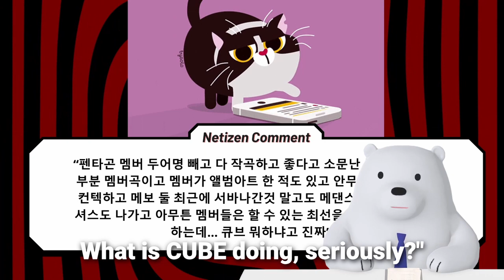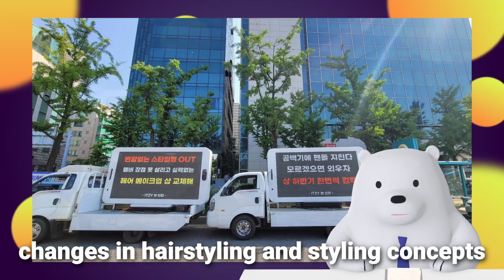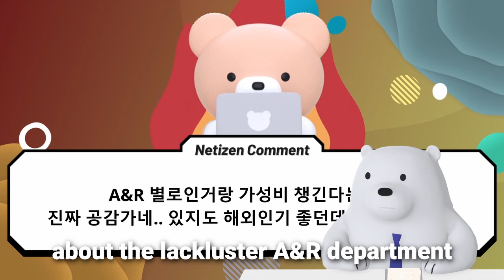Flower and Truck protest? PENTAGON 500 days of freezing! ITZY styling concepts that lack effort.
PENTAGON and ITZY who are expressing their frustration towards their respective entertainment companies, Cube and JYP Entertainment. hiatus.military duties contract renewal freeze ITZY fans truck protest hairstyling and styling concepts that lack effort and talent. They want the elimination of A&R style planning that focuses only on cost-effective designs that are out of touch with current trends. Fans also urge the company to stop freezing the members' activities and allow them to pursue individual endeavors.

Eng हिन्दी  اَلْعَرَبِيَّةُ বাংলা 中文 français Deutsch Indo 日本語 português پنجابی ਪੰਜਾਬੀ Россия español తెలుగు اردو
(Doesn't take 30%cuts, so I get more coffees💛)
Come and be my friend! 🐻‍❄️
If you have any suggestions, or things you want me to share with everyone

English Eng Hindi हिन्दी Arabic اَلْعَرَبِيَّةُ Bangla বাংলা 中文 French français German Deutsch Indonesian Indo Japanese 日本語 português Punjabi پنجابی ਪੰਜਾਬੀ Russian Россия Spanish español Telugu తెలుగు Urdu اردو
netizen comments, bear ,polar, kpopo, polar bear, avatar, anime, cute, kpop, kpop news, teaser